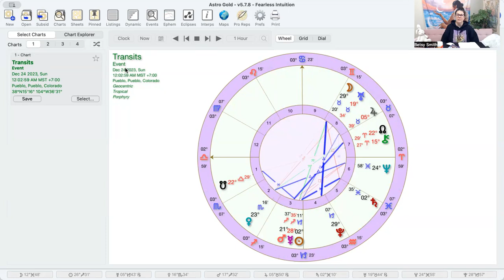Saturday, December 23, 2023 Daily Astrology & Oracle Energy Update w/ Fearless Intuition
Saturday 12/23/2023 transits:
Taurus Moon conjunct Uranus,Rx  Taurus Moon opposite Scorpio Venus, Taurus Moon sextile Pisces Neptune, Taurus Moon trine Capricorn Pluto
Mercury Rx regress to Sagittarius until 1/13/2024

Personal Readings will be closed from December 23 to February 1st!